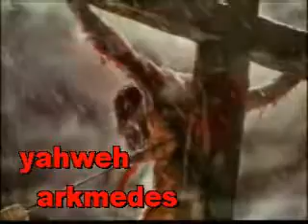THE JUDGMENT DAY BY LORD YAHWEH...OFICIAL AFTER 2012...APOCALYPSE...BY ARKMEDES!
o dia do juizo final...